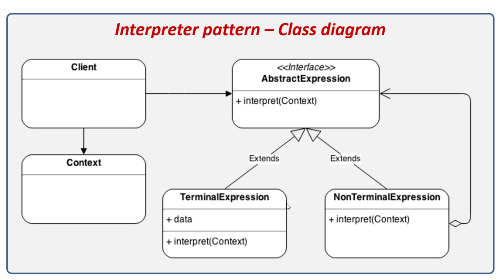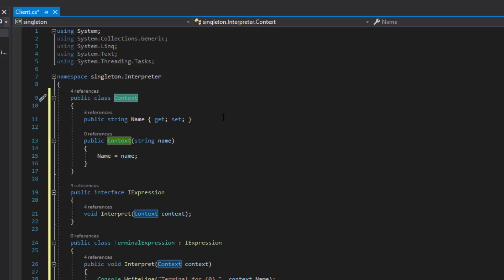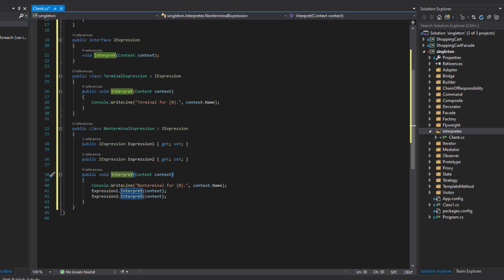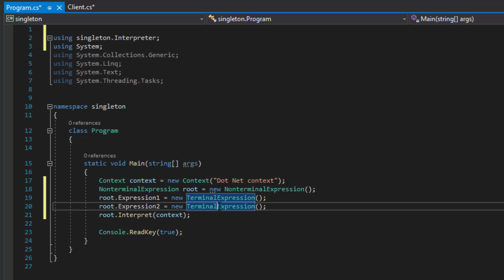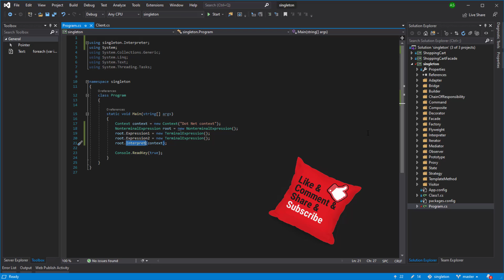31 نمط المترجم Interpreter design pattern in C# lang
اليوم نكمل رحلتنا في عالم أنماط التصاميم و التي تؤهلك لكي تكتب أكواد كالتي يكتبها المحترفون في شركات البرمجه و اليوم موعندنا مع نمط جديد وهو نمط المترجم فكونو معنا ..

للقناة
تقبلوا تحياتي
احمد محمدي